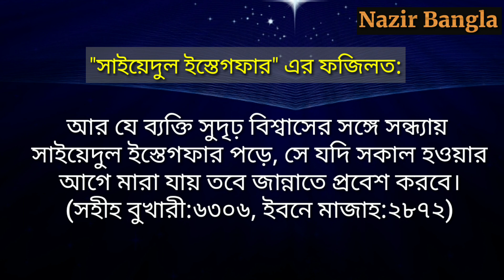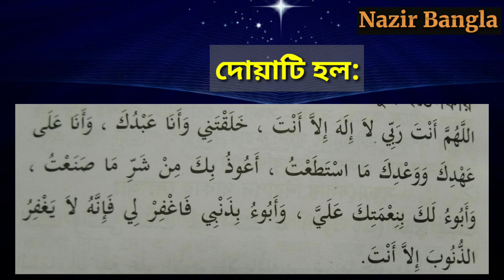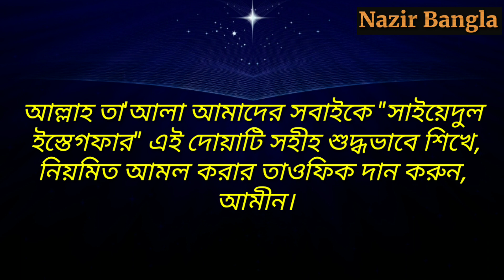সাইয়েদুল ইস্তেগফার বাংলা উচ্চারণ ও অর্থসহ | তওবা করার শ্রেষ্ঠ দোয়া | Sayyidul Istighfar Bangla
সাইয়েদুল ইস্তেগফার বাংলা উচ্চারণ ও অর্থসহ | তওবা করার শ্রেষ্ঠ দোয়া | Nazir Bangla